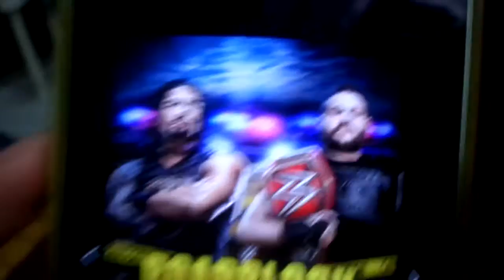WWE Roadblock End Of The Line 2016 Predictions By Superstar Celebrity Kurt Tay(Kurtista/Kurtberg)